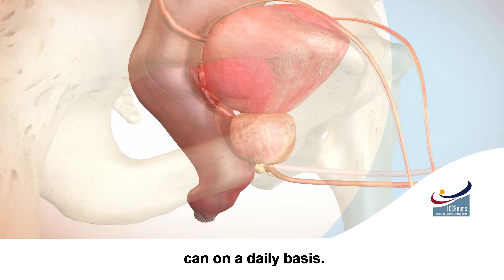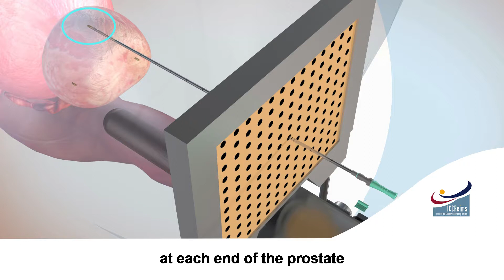Radiotherapy Prostate Gold Grains